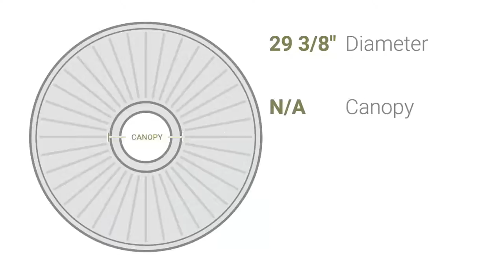Ekena Millwork CM29SP 29 3/8"OD x 2 7/8"P Springtime Ceiling Medallion